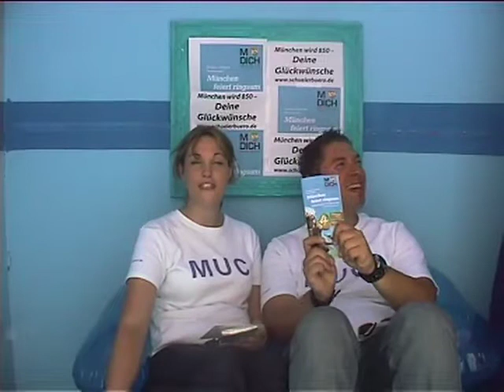TV Boxx - 850 Jahre München (7)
Die TV Boxx auf dem Altstadtringfest zum 850. Geburtstag Münchens